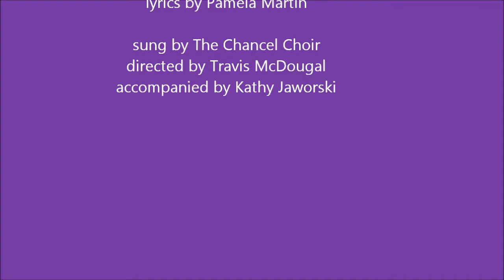Celtic Laud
sung by The Chancel Choir
directed by Travis McDougal
accompanied by Kathy Jaworski